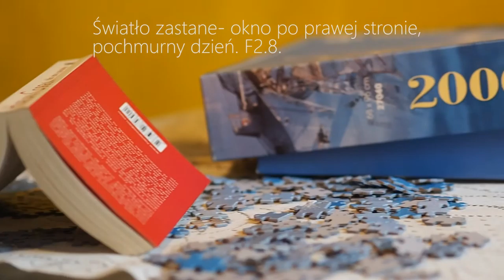Słabe oświetlenie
OLYMPUS Om-D E-M 5 mk II Obiektywy f1.8 i f2.8 w słabych warunkach oświetleniowych.